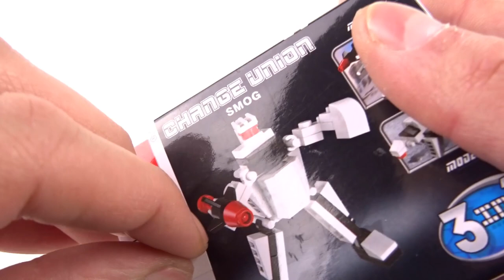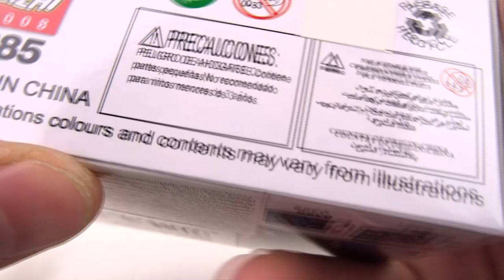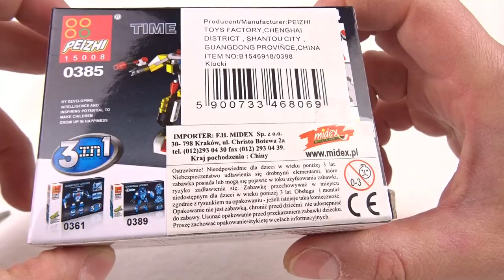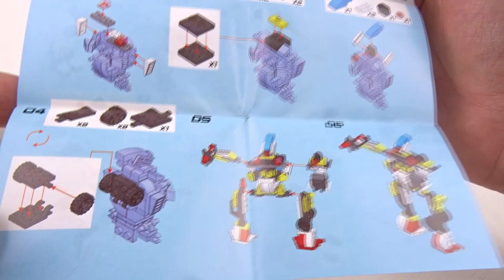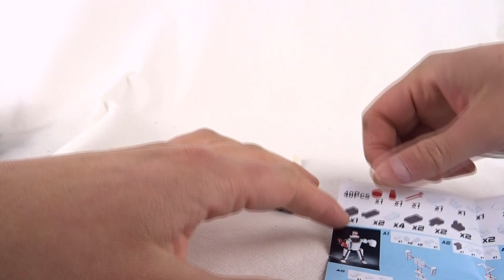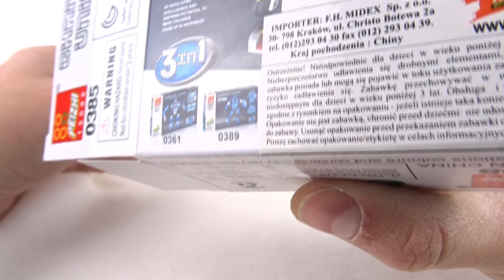KLOCKI PEIZHI / Nie taki SMOG zły jak go media przedstawiają !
Jest zaskoczonko ,choć bardziej w kategoriach "spodziewałem się 2/10 a wyszło 6" niż "spodziewałem się 3/10 a wyszedł mesjasz".
Tak czy owak wyszło dobre zaskoczonko, ale czuję że druga runda z tymi klockami będzie potrzebna !